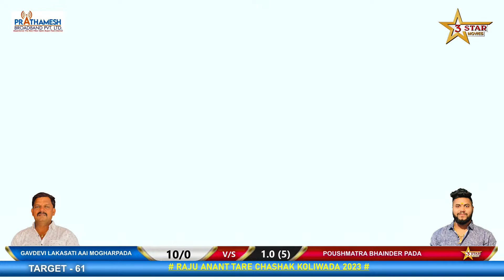NARESH SPORTS VS SHENDOBA KALIKAMATA SPORTS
- : ORG. BY. - RAJUBHAI SPORTS KOLIWADA  : -
              LIVE BY : -  3 STAR MOVIES
KISHOR - 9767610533 /  NARENDRA -  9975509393 /  RAHUL - 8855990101